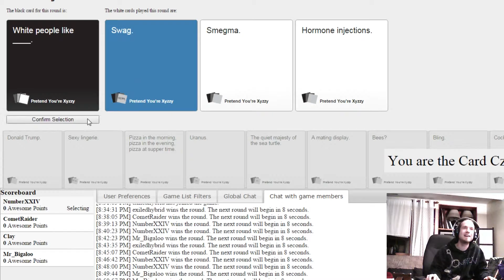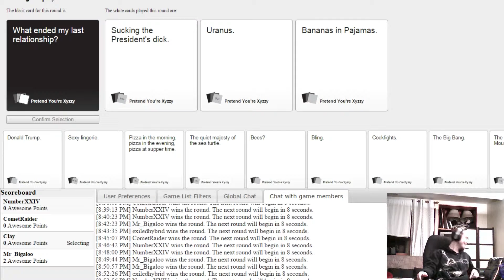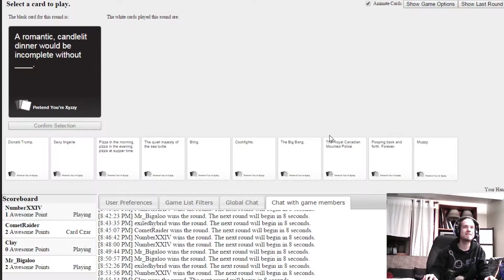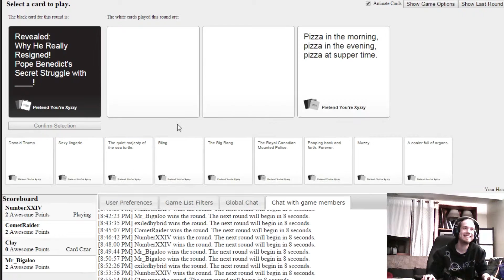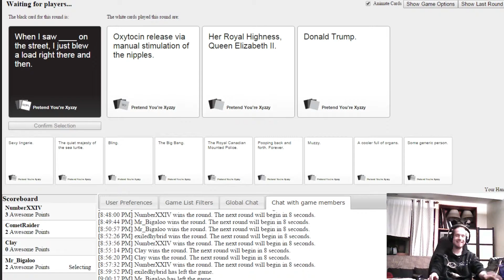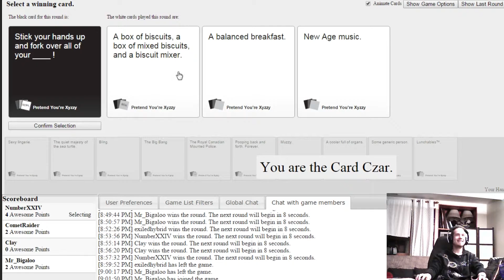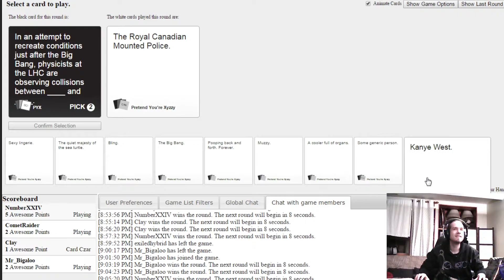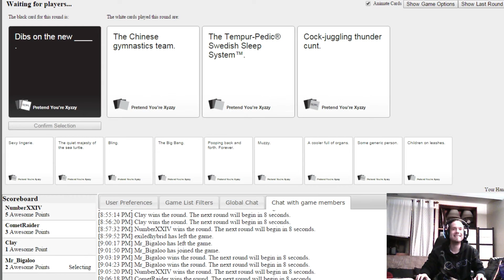Calm down Bro.